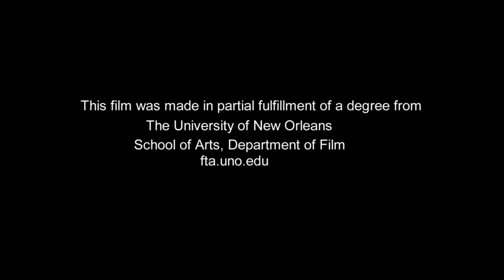The New Orleans Opera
This short documentary was produced, shot, and edited by Madison Campbell, a student in the "Introduction to Documentary Production" class in the Film Program - School of the Arts, The University of New Orleans.